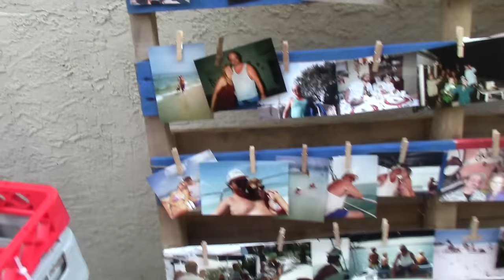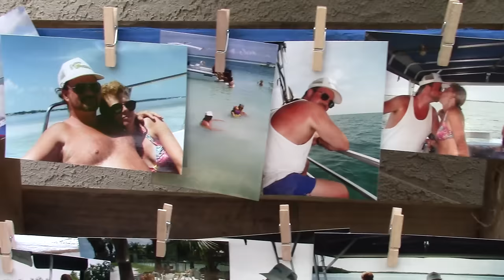The Celebration Of Bob Browne's Life At Amalthea Cellars Winery With Performance By Steve Bard!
As some of you know my father's older brother Bob Browne passed away on June 3, 2016. I didn't really know my Uncle Bob very well but what I do know is that he was a very kind and loving man who loved his family, friends and of course music. He was in many bands throughout his life and helped a lot of kids get their start in music by hosting many open mic nights. HIs wife and children are a huge reflection of just how awesome of a person he was. Bob I wish I got to know you more and you're truly missed by so many people! Hope you and my pops are rocking out in the afterlife wherever that may be. In all honesty this was a great day seeing all the Browne family and friends, sadly it was under these circumstances. This all happened on Saturday, June 18, 2016. For those who would like to donate to the Bob Browne Memorial Fund here is the link thank you!

Do you want to see more VLOGS, TJ's Angry Dad or CatDad videos? YouTube